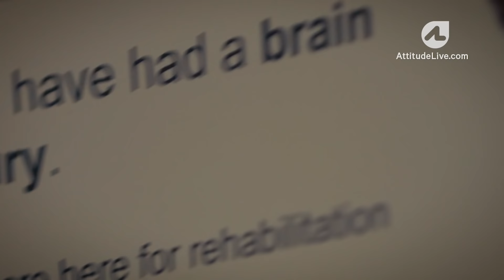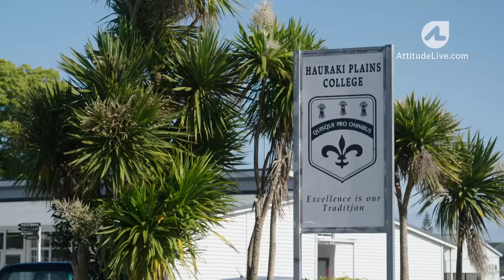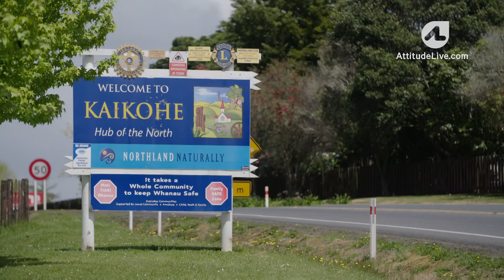Broken Part 5 Finale: Living with a Brain Injury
Terry, T.K and Jarrod have spent months in Auckland’s ABI Rehabilitation, learning the very basics of how to live after suffering a traumatic brain injury.  Being able to do all the things which should happen automatically like walking, talking, eating and thinking has taken intense and excruciating therapy.

Now we follow them as they face their toughest challenge yet, leaving the confines of ABI and heading home.  Terry and Jarrod get a taste of what it will be like when the experts and therapists are longer around 24/7, while T.K has said farewell to ABI for good.